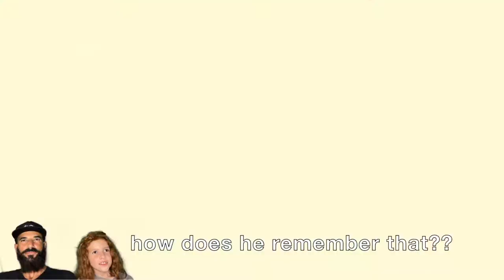Spider-Man: Miles Morales - Caleb Takes on Rhino in a Venomous Episode 1 Battle!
We decided to kick off a series of us playing Spider-Man: Miles Morales. Caleb is pretty much a PRO at this game. He's finished it several times!!

In this first episode of the series, Caleb battles Rhino after he escapes a police transport.

00:00 - intro
00:55 - first cut scene and game start
03:23 - prisoner fight
05:44 - Rhino chase - part 1
07:16 - Rhino chase - the mall with JJJ cameo
08:58 - Rhino chase - 2nd attempt
10:10 - Roxxon blows up + prisoner fight
13:35 - Rhino boss fight!!
17:32 - outro

We love hearing from you so please drop us a comment about this video, our channel, or pretty much anything else. We're playing games and having fun doing it!!